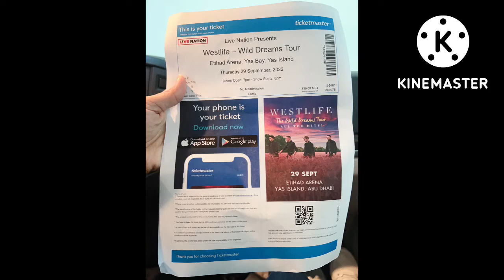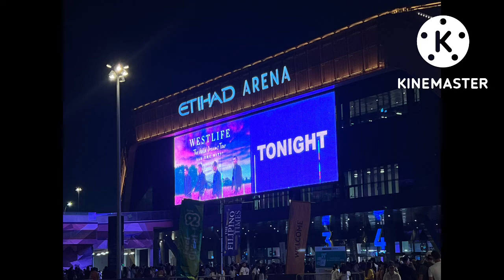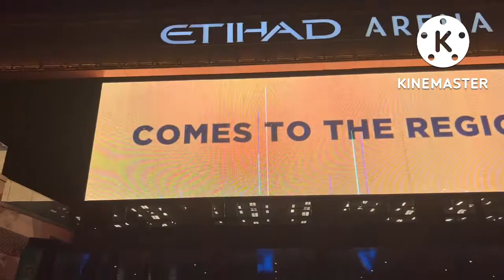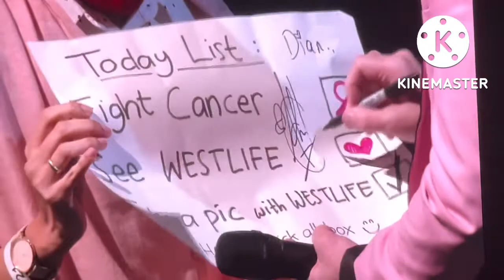Westlife Concert!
Westlife Wild Dreams Tour!